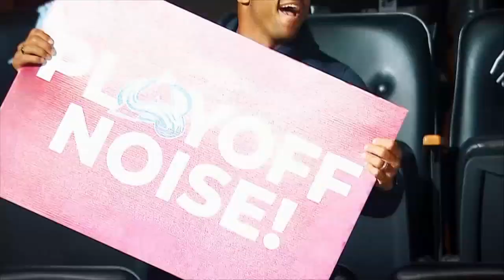May 19, 2022 (Florida Panthers vs. Tampa Bay Lightning - Game 2) - HNiC - Opening Montage